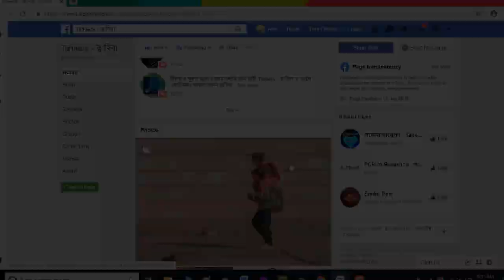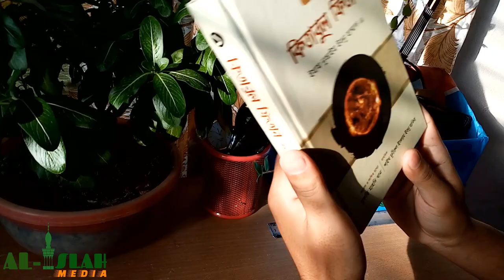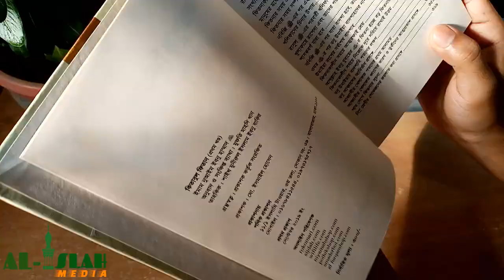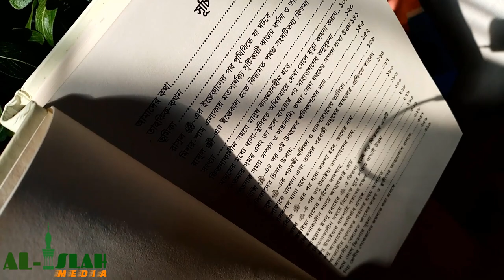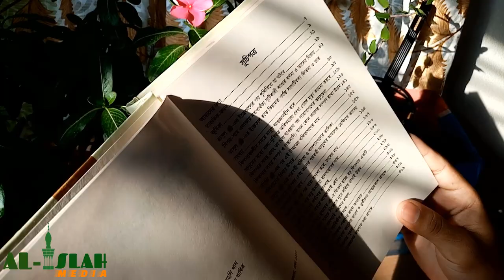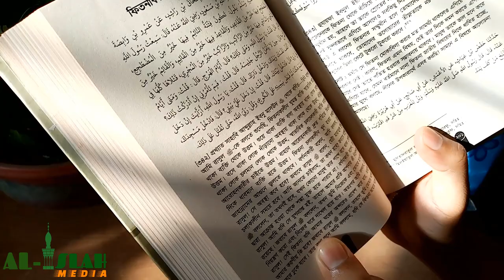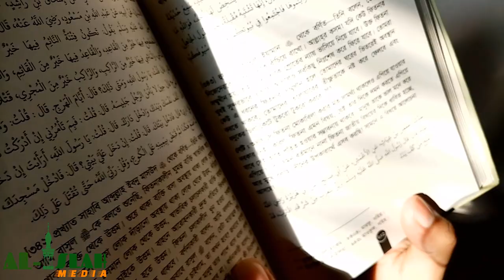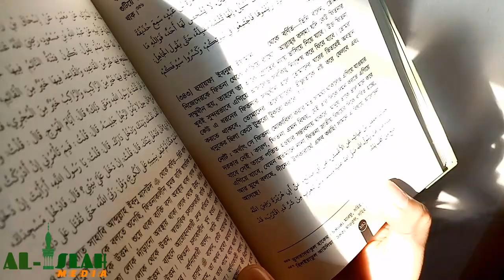Book_Review I কিতাবুল ফিতান I ইমাম নুআইম ইবনে হাম্মাদ রহিমাহুল্লাহ I Al-Islah Media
হযরত আব্দুল্লাহ ইবনু মাসউদ রা. বলেন, যখন ফিতনা তোমাদেরকে জড়াবে, তখন তোমাদের কী অবস্থা হবে? তাতে বড়রা অতিবৃদ্ধ হয়ে যাবে এবং ছোটরা বড় হতে থাকবে। মানুষ তাকে সুন্নত হিসাবে গ্রহণ করবে। যখন তা থেকে কোন কিছু ছেড়ে দিবে, তখন বলা হবে তুমি সুন্নতকে ছেড়ে দিয়েছো। কেউ প্রশ্ন করল, হে আবু আব্দুর রহমান, তা কখন হবে? তিনি বললেন, যখন তোমাদের মধ্যে অজ্ঞ ব্যক্তিরা ব্যাপকতা লাভ করবে, আর আলেমগণ কমে যাবে। কারী ও নেতা বৃদ্ধি পেতে থাকবে, আমানতদার ব্যক্তি কমে যাবে। তারা আখেরাতের আমলের মাধ্যমে দুনিয়া অন্বেষণ করবে।
[তাহকিক : কানযুল উম্মাল : ৩১৪১০; সনদ দুর্বল]

নোট : একথাগুলো আজ দিবালোকের ন্যায় স্পষ্ট! অজ্ঞ ব্যক্তিরাই আজ সমাজের কর্ণধার। শিক্ষিতসমাজ আজ নোংরামিপূর্ণ নেতৃত্বে যেতে চায় না! অংকের সংখ্যায় আলেম বৃদ্ধি পেয়েছে, তবে কুরআন হাদিসের সংজ্ঞায় যাদেরকে আলেম বলা হয়েছে, ‘একমাত্র আলেমগণই আল্লাহকে ভয় পায়’; অর্থাৎ কেউ যদি আলেম হয়, তবে তার মাঝে আল্লাহভীতি ফুটে ওঠবে। এমন আলেমের সংখ্যা আশংকাজনকহারে কমে গেছে! কারি এবং নেতা বৃদ্ধি পাচ্ছে, তা সঠিক। সুলোলিত কণ্ঠে কুরআন তেলাওয়াতকারীর সংখ্যা আজ অনেক, তবে অর্থ এবং পুরস্কার ব্যতীত তাদের সঙ্গে কথা বলাও কষ্টের, আমানতদারি শূণ্যের কোঠায়! কুরআন পড়ে, দীনের কথা শুনিয়ে দুনিয়া অন্বেষণ আজ বড় আলেম হওয়ার দলিলে পরিগণিত!